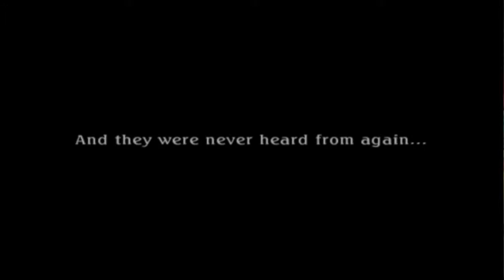Tales of Legendia - Character Quest: Moses / Part 3 / 3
Bosses hard...

This game is running through emulator PCSX2 [1.3.1-58] (3 march 2015 year)

Info.

Region: NTSC-U and ID Disc SLUS-21201
Publisher: Namco [Bandai Games]
Developer: Namco [Project MelFes]
Release: 25 august 2005 year

PC configuration.

Processor: Intel Core i5-4460 @ 3.20 GHz @ Max: 3.40 GHz
Motherboard: MSI H81M-E34 (MS-7817) Military Class 4 1600 MHz
Graphic card: MSI Nvidia GeForce GTX 750 1GB
RAM: 8GB DDR3 1600 MHz
OS: Windows 8.1. 64 Bit

EXCLUSIVE for PlayStation 2... Coming soon 10 years of game.

Settings emulator for stable this game.

Settings emulation:
EE/IOP - Emotion Engine [Recomplier] / IOP [Recomplier] / Round Mode [Chop/Zero] / Champing Mode [Font: Medium]
VU - VU0 [MicroVU Recomplier] / VU1 [Recomplier] / Round Mode [Chop/Zero] / Champing Mode [Font: Medium]
Speedhacks -  Not enabled (can optionally enable)
Fix PS2 games - Not enabled

Settings GSdx:
Renderer: DirectX 3D 11 Hardware
Interlacing: Auto
Original PS2 Resolution: Not enabled
Or use Scaling: Custom
Enable Shade Boost: Not enabled
Enable FXAA: Not Enabled
Enable FX Shader: Not Enabled
Texture Filtering: Enabled
Allow 8-Bit Textures: Not Enabled
Enable HW Hacks: Not Enabled
Anisotropic Filtering: Not Enabled
Logarithmic Z: Enabled
Alpha Correction [FBA]: Enabled
Extra Rendering threads: 0
Edge Anti-aliasing [AA1]: Not Enabled

Settings sound:
SPU2-X
Interpolation - 1 - Linear
Module - 1 - XAudio 2
Synchronizing Mode - Asyns Mix